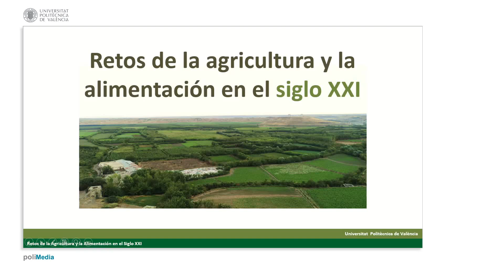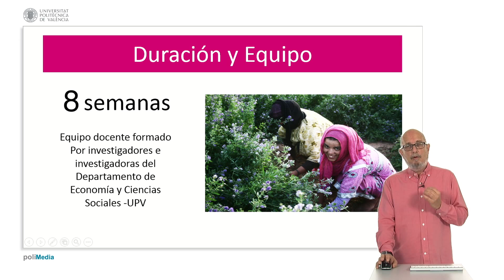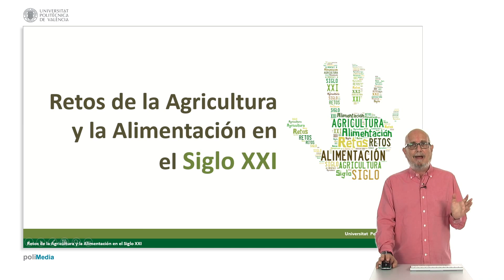Presentacion del curso| UPV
Título: Presentacion del curso

Descripción automática: En este video, el profesor introduce el curso "Retos de la Agricultura y la Alimentación en el siglo XXI", planteando la paradoja de un mundo donde conviven el hambre y el sobrepeso. El curso abordará desafíos clave como alimentar una población creciente, minimizar el impacto ambiental de la agricultura, gestionar la sostenibilidad, preservar la biodiversidad, equilibrar las cadenas de valor entre pequeños productores y grandes empresas, y garantizar los derechos de las comunidades rurales.

El contenido del curso incluirá el aprendizaje de conceptos sobre seguridad alimentaria y derecho a la alimentación, críticas a las tendencias de los mercados agroalimentarios internacionales y políticas alimentarias. El análisis se hará desde una perspectiva global hasta local, proponiendo modelos de producción alternativos.

La metodología del curso se basa en un enfoque colaborativo de aprendizaje, impulsado por un equipo de investigación del Departamento de Economía y Ciencias Sociales. Se invita a los participantes a sumarse a esta experiencia que trasciende la simple visualización de videos.

Autor/a: García Alvarez-Coque José María